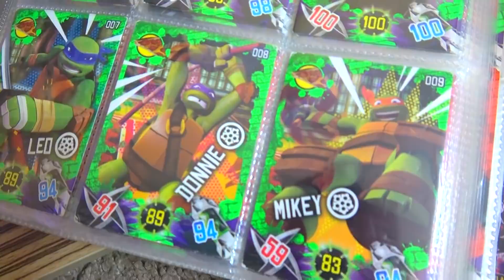ИГРУШКИ БРОС ШОУ. ЧЕМ ИГРАЛИСЬ братья ДО появления НЕРФ. СОФИЯ ПОКАЗЫВАЕТ. Софунья Шалунья 0+